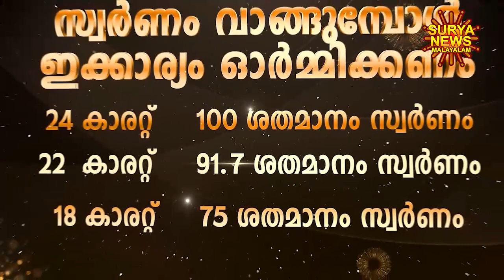സ്വർണ്ണവില 10/05/2024 | Gold rate today | Gold Rate Malayalam |Gold Rate Kerala |swarna vila |AKGSMA